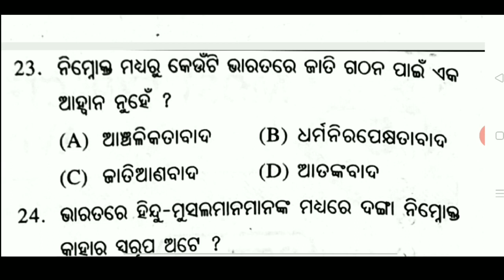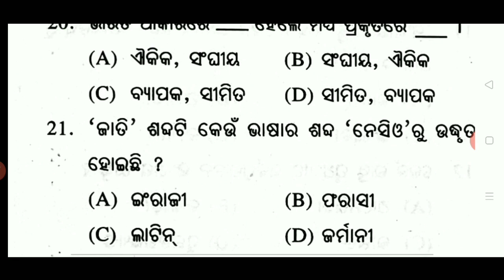POL.SC || +2 2ND YEAR ARTS | MCQ QUESTIONS | TOPPER QUIZ | VERY SIMILAR TEST-14 | CHSE ODISHA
POL.SC  MCQ
POLTICAL MCQ